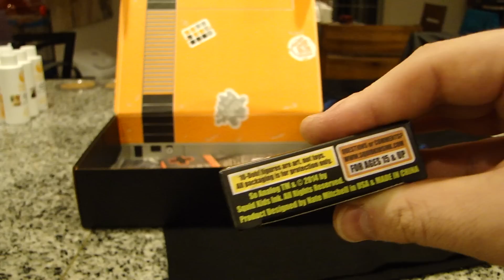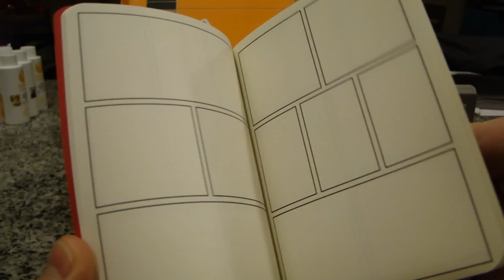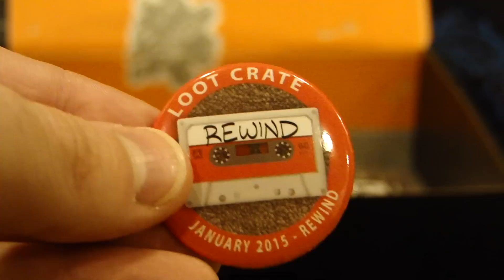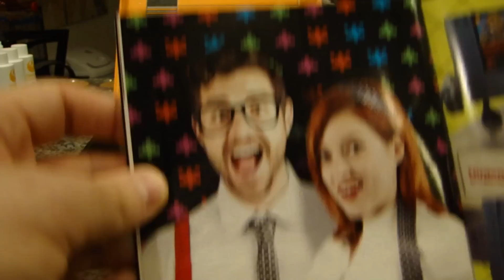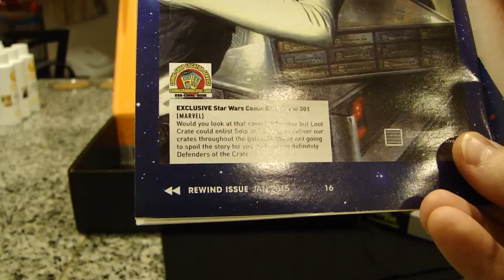LootCrate January 2015 Unboxing - REWIND! Retro Themed Month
This month's LootCrate is totally up my alley! Tons of 1980's retro geek references to be had in this one.

ALSO if you have suggestions of other companies who do similar stuff and want to see that instead, let me know what they are!

for daily live streaming gameplay